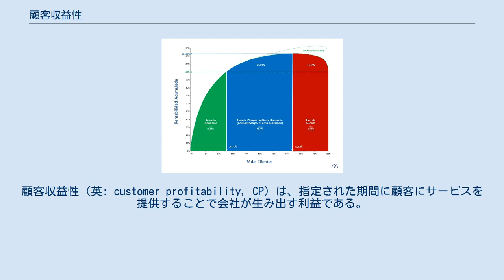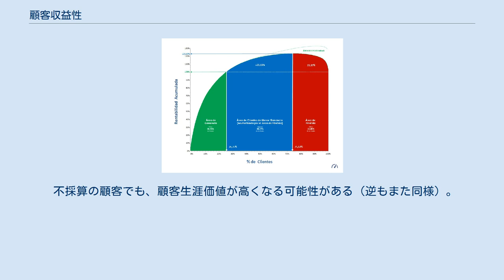顧客収益性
顧客収益性（英: customer profitability, CP）は、指定された期間に顧客にサービスを提供することで会社が生み出す利益である。
具体的には、指定された期間の顧客との関係から得られる収益と費用の差となる。
フィリップ・コトラーによれば、「収益性の高い顧客とは、広告販売とサービス提供にかかる費用を十分超える収益源を生み出す個人、世帯、会社のことである。」 顧客の利益を計算することは、どの顧客との関係が他よりも優れているかを理解する上で重要なステップである。
多くの場合、会社は採算が取れない顧客との関係があることに気付くだろう。
これらの顧客がいなければ、会社はより収益性が高い可能性がある。
一方、会社は最も収益性の高い顧客を特定し、これらの最も収益性の高い関係を継続するための措置を講じる立場にある。
ただし、顧客を放棄することはデリケートな慣行であり、企業は常にそのような行動の対外的な影響を考慮する必要がある。
 顧客収益性は、利益というビジネスコンセプトを顧客との関係に適用した結果にすぎないが、企業の顧客の収益性を測定することで、多くの場合、有用なビジネス洞察を得ることができる。
 "顧客収益" 指標の目的は、個々の顧客の収益性を特定することである。
企業は通常、成果を総合的に見ている。
企業内でよくある言い回しは、「良い年でした。ビジネスユニットは40万ドルの利益を上げた。」といったものだ。
より顧客を意識して、「顧客に2.50ドルの利益を上げた」などの平均値を用いることもある。
これらは有用な指標だが、すべての顧客が同じであるとは限らず、さらに悪いことに、一部の顧客が不採算であるという重要な事実を見落とすことがある。
簡単に言えば、「平均的な顧客」を測定するのではなく、各顧客が収益にどのような貢献しているかを知ることで多くのことを学ぶことができる 。
 多くの場合、会社の最高の顧客のごくわずかな割合が会社の利益の大部分を占める。
これは顧客間の収益性のばらつきの当然の結果であるが、企業は、最良の顧客が誰であるか、そして彼らが企業の利益にどれだけ貢献しているかを正確に知ることから利益を得ることができる。
 同時に、企業は、収益性が最悪の顧客は、実際に提供する収益よりもサービスを提供する費用の方が多くかかることに気付くことがある。
これらの不採算の顧客は、実際には会社全体の収益性を損う。
 顧客収益性は、指定された期間中に顧客との関係から得られた収益と、顧客との関係に関連する費用の差である。
そのため、「収益」と「費用」のそれぞれを特定する計算を行う。
 顧客収益性を測定する際の最大の課題は、顧客への費用をどう計算するかである。
通常、各顧客からの収益は明確に追跡できるが、企業が各顧客にサービスを提供するためにかかった費用はまったく明確でないことがよくある。
各顧客にかかった費用の計算に、活動基準原価計算を使える場合がある。
顧客へのサービス提供に直接関係しない費用の構成要素について、顧客収益の合計が会社の営業利益と一致する場合、顧客利益の計算はこれらの費用を顧客に完全に割り当てるために何らかの方法を使用する必要がある。
顧客費用でない費用を顧客に割り当てない場合は、顧客収益の合計は会社の営業利益よりも大きくなる。
 他の利益指標と同様に、顧客収益性は過去のデータで、前の期間に起こったことの財務的な要約である。
そして、過去にあったことはしばしば未来にも起こりえるが、逆に、過去に不採算だった関係が将来に採算が取れるようになる（またはその逆）ことも起こりえる。
顧客にサービスを提供することによって得られる価値の将来を見据えた尺度は、顧客生涯価値と呼ばれる。
 不採算の顧客でも、顧客生涯価値が高くなる可能性がある（逆もまた同様）。